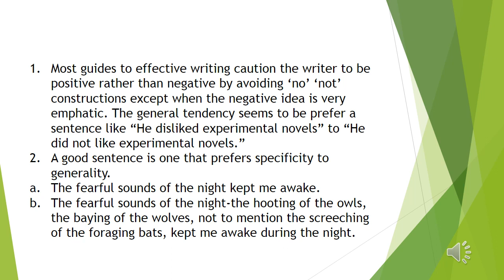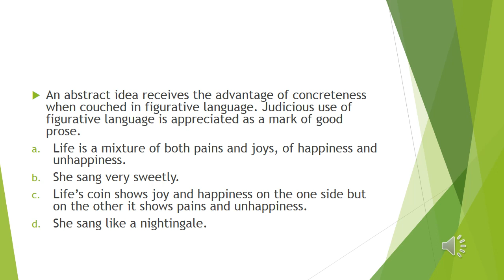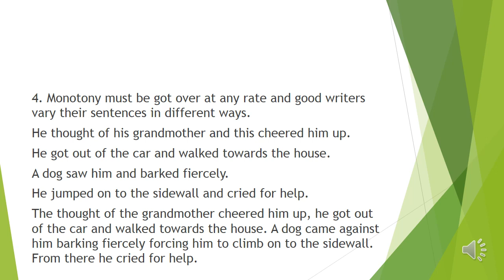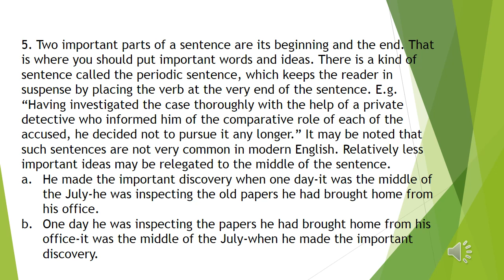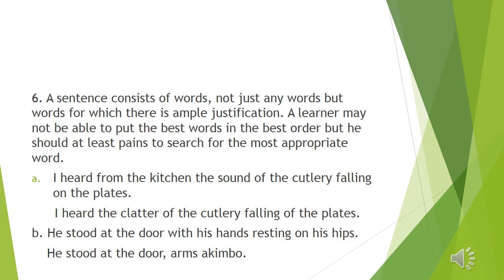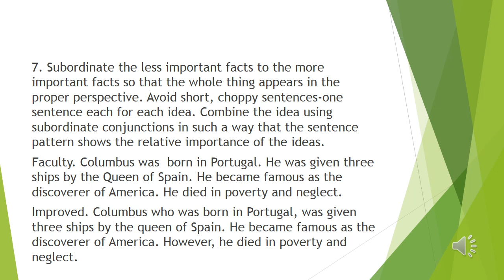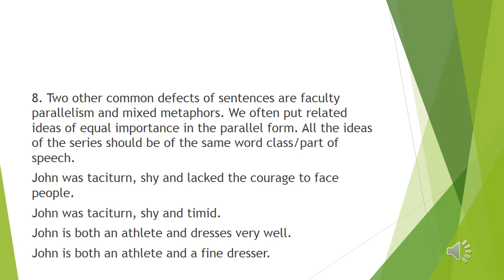Fine tune Your English/How to Write Effective Sentences/Chapter 1/Malayalam/Aami's Academy